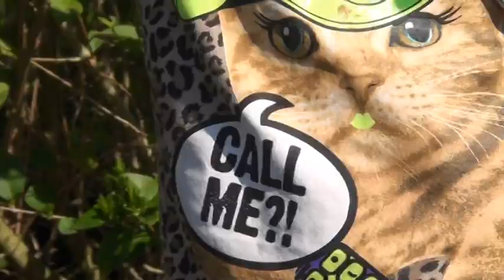MyDreams Entertainment - Waka Waka/ Baby/ Call me maybe (videoclip partijtje)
KinderPartijtje videoclip maken (eindresultaat).
Locatie: Uithoorn
De jarige kiest de muziek, de ouders de locatie en MyDreams Entertainment doet de rest. MyDreams KinderPartijtjes vinden plaats door heel Nederland.

Children birthday party